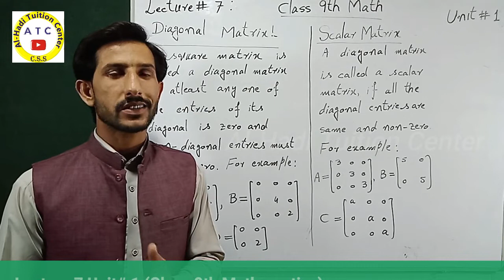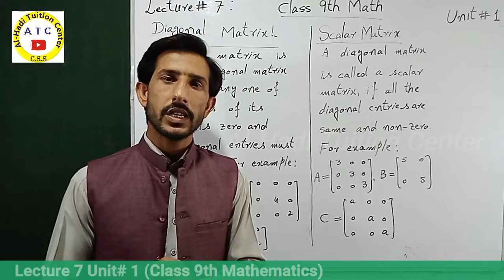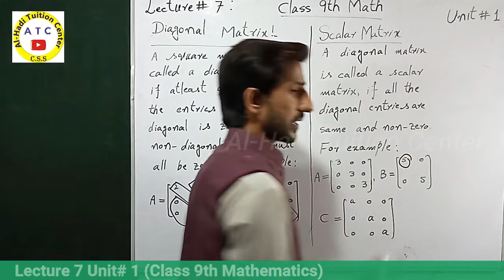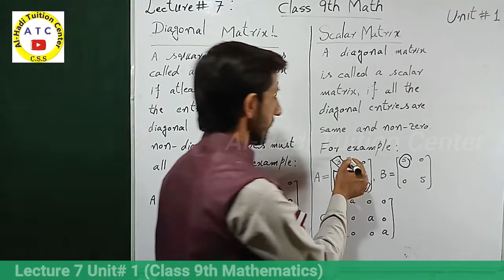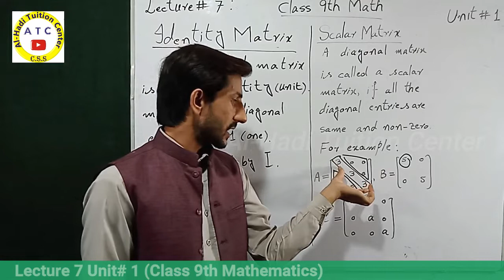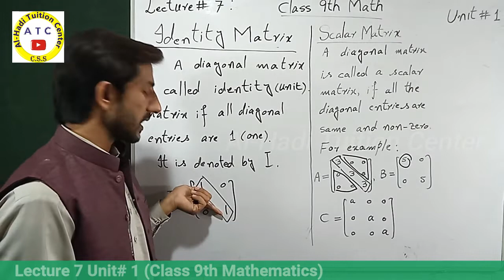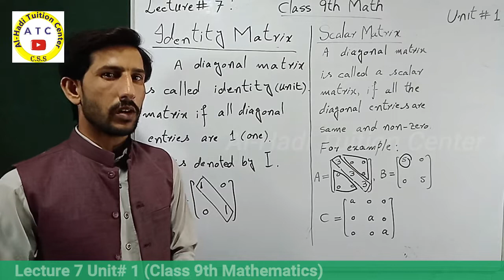Class 9th Math l Unit 1 l Lecture 7 l Definitions l Diagonal, Scalar and Identity Matrix l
Class 9th Math l Unit 1 l Matrix & Determinants l Lecture 7 l Definitions l Diagonal, Scalar and Identity Matrix l Comments for more information or any problem in this lecture